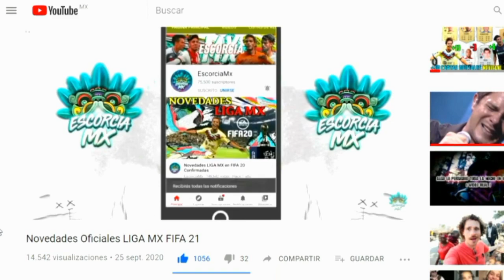Nuevas Jóvenes Promesas Mexicanas en FIFA 21 / Promesas parte 2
Tenemos Nuevas Promesas Mexicanas para FIFA 21